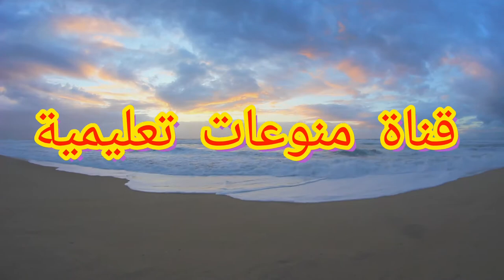قصص اطفال قبل النوم قصة البحر الحزين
تحكي هذه القصة عن تعليم الأطفال على الحفاظ على البيئة وان يرمو القمامة في المكان المخصص لها ويحافظو على النظافه في كل مكان في البحر أو المنزل او المدرسة أو أي مكان وفيها عبرة للأطفال وتعليم جميل بي اسلوب لطيف

ادخلو على القناة وتابعو محتوى القناة وشكرآ لكم

هنا رابط قصة الأرنب والسلحفاة

رومبلستيلتسكين - قصص اطفال قبل النوم - قصص اطفال - arabian fairy tales rumpelstiltskin
قصص اطفال قبل النوم عمر 3 سنوات مفيدة جداً ومشوقة
قصص اطفال قبل النوم عمر 8 سنوات
قصص اطفال قبل النوم عمر 8
قصص اطفال قبل النوم youtube
قصص اطفال قبل النوم عمر 6 سنوات
10 قصص اطفال قبل النوم
تحميل قصص اطفال قبل النوم عمر 3 سنوات pdf
قصص اطفال قصيرة قبل النوم عمر 3 سنوات
قصص اطفال قصيرة قبل النوم لعمر 3 سنوات